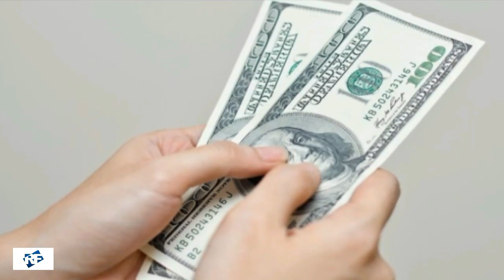5 Pessoas que Ganharam Milhões na Loteria Mas Perderam Tudo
Saaaaaaaalve galera! Este vídeo mostra 5 pessoas que ganharam milhões na loteria mas perderam tudo. Desde se um cara sortudo até sair comprando tudo.
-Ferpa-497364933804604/